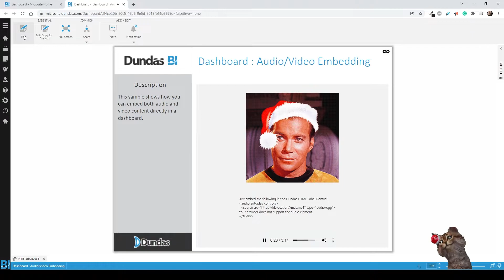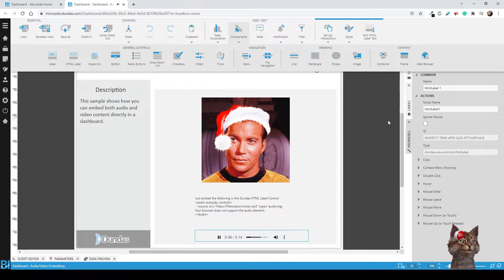Dundas Tip 38 : Embedding Audio and Video in your Dashboard - Christmas Dashboard! (posting in May)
All great shows (like Star Wars and Die Hard) have a Christmas Special, and it's time for us to have one too!  Anyone using wallboard or tv style dashboards with their BI tool might benefit from some Christmas Cheer by adding fun content.  Let me show you a quick "for fun" dashboard I created and a tip on how you might choose to embed media content yourself.

If you'd like to learn more, I'd recommend you go to my learning channel - Off the Charts with Jeff).